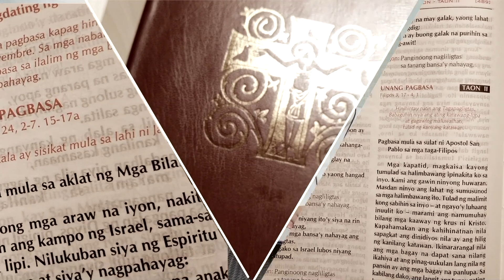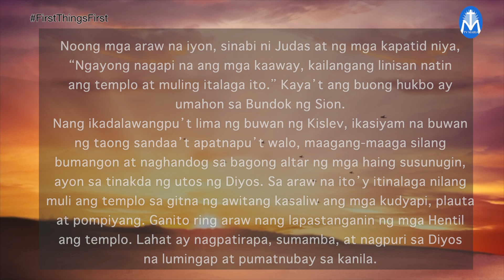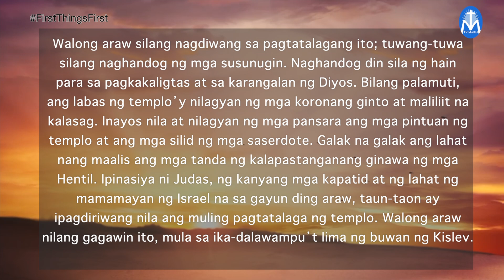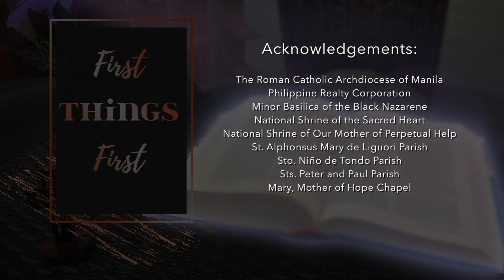First Things First | November 24, 2023